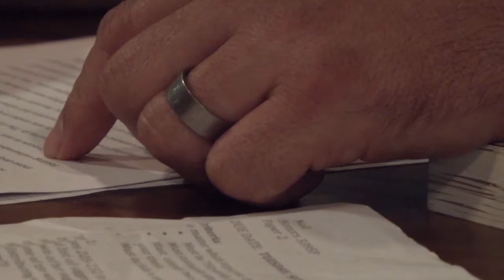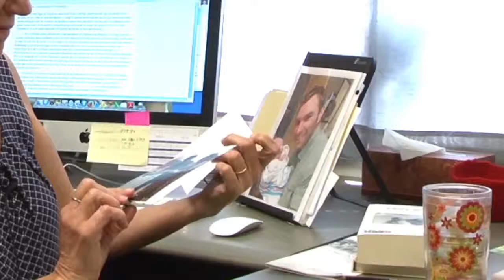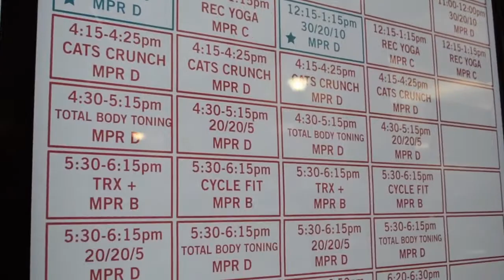Kathryn Price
Senior Portfolio